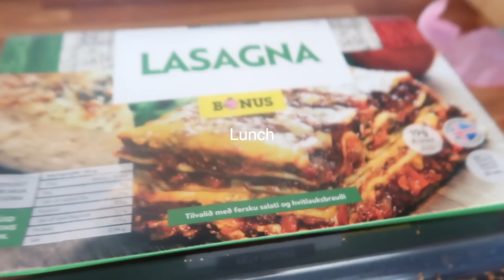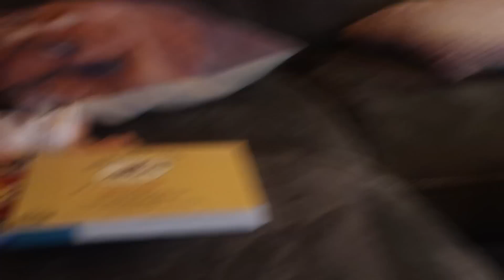Life of a Parents:Realistic of Family of Four Vlog (March)